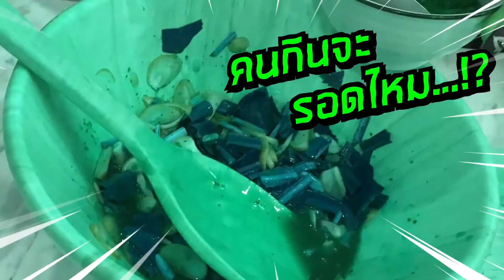เปิดสูตร 'ยำเยลลี่' ที่แก๊งหิ้วหวี เห็นแล้วยี้!! | Alie